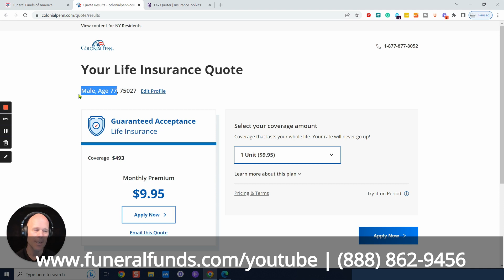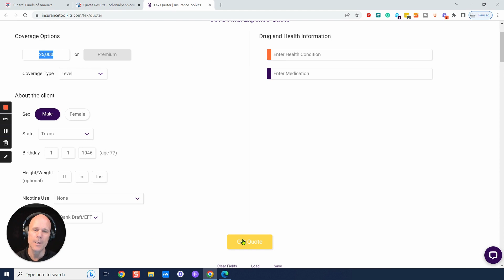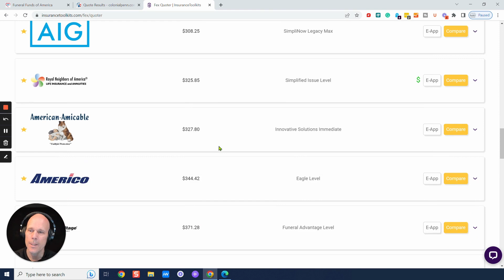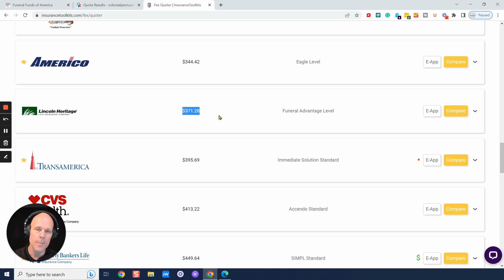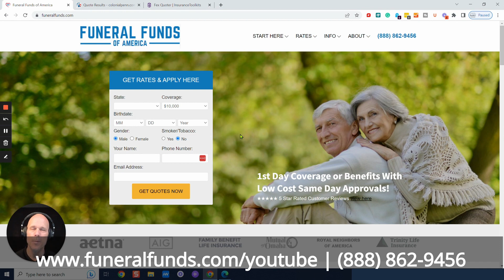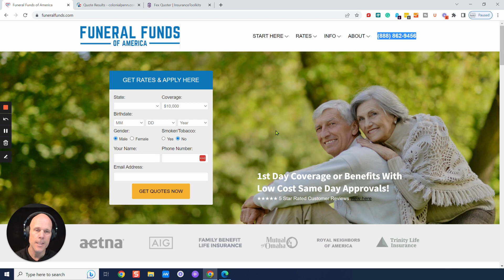Male Age 77 Pricing for $25,000 Burial, Cremation, Final Expense or Whole Life Insurance